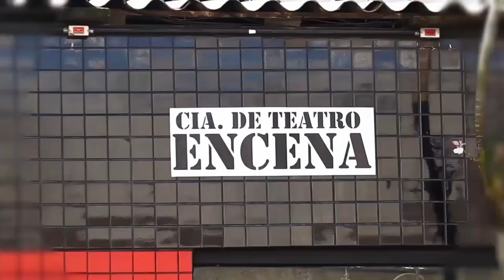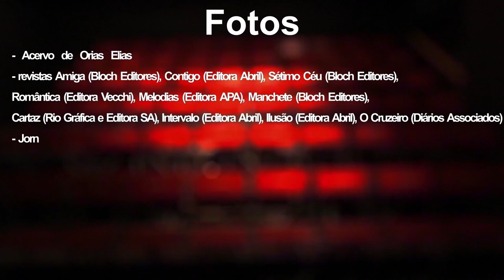Memórias da Cena: Henriette Morineau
Episodio  57: Henriette Morineau

Narração: Orias Elias
Edição: Bruno Fávaro
Tratamento de Som: Gustavo Barcamor
Criação: Walter Lins e Vera Espuny
Roteiro, pesquisa e redacao: Walter Lins, Vera  Espuny e Orias Elias
Direção: Walter Lins
Produção: T3 produções